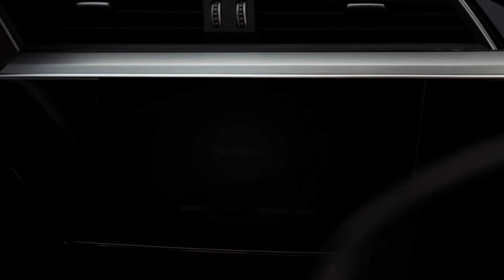Kanalın Tozunu Almaya Geldim!! Audi E-tron, Ferit Odman ve Sony Fx3 üçlüsünden enfes bir resital :)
Audi için Ferit Odman ile çektiğimiz reklam filmi yayında. Yine çekimlerde kamera olarak Fx3 kullandık:) İyi seyirle.